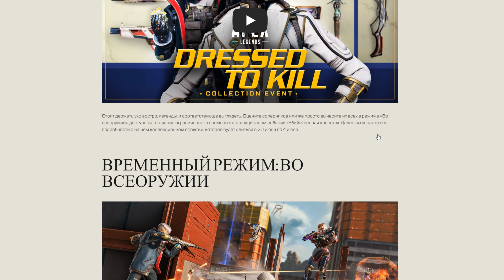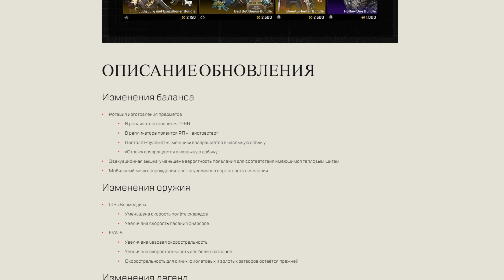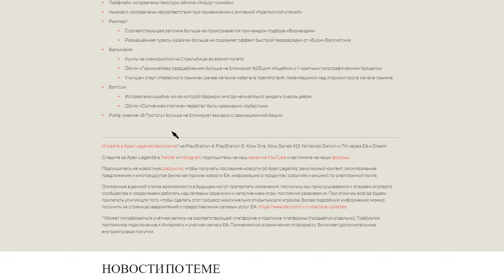Я КУПИЛ РЕЛИКВИЮ ХОРАЙЗОН И СТАЛ БОМЖОМ! | Apex Legends Обзор Ивента - Убийственная красота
► Стримы по вечерам каждый день на этом канале и на твиче

Реклама:

● Дискорд - Валерьянка#0554

💻 Комплектующие: 💻
Процессор: AMD Ryzen 9 5900x
Видеокарта: Asus RTX 3080TI 12GB
Материнская плата: MSI MAG B550M Mortair
Оперативная память: Crucial Ballistix White 3200Mhz - 2x16 GB
SSD: Kingston A2000 500GB
HDD: Seagate Barracuda 2TB
СВО: Qube QB-OLWC240ARGB
Корпус: Qube Guard ARGB Black
БП: Gigabyte p850gm 850W

🎧 Периферия: 🎧
Мониторы: Samsung c27g75tqsi (240 герц) | AOC 27G2U (144 герц) | DELL s2418h (60 герц)
Мыши: Razer Viper Ultimate
Клавиатура: Razer Blackwidow Elite | Razer Huntsman Mini
Наушники: Razer Kraken Kitty ED
Микрофон: HyperX QuadCast
Кресло: Hator Arc S
Камера: Razer Kiyo